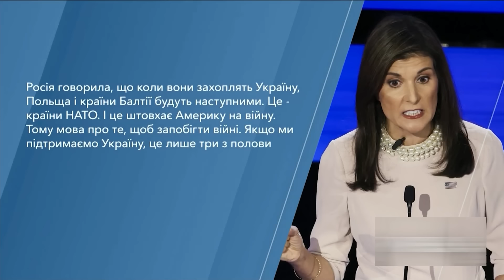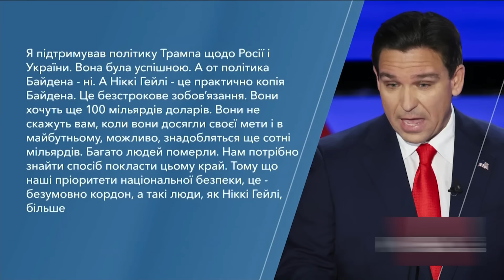НІЯКИХ МАХІНАЦІЙ ЗІ ЗБРОЄЮ ВІД ШТАТІВ!